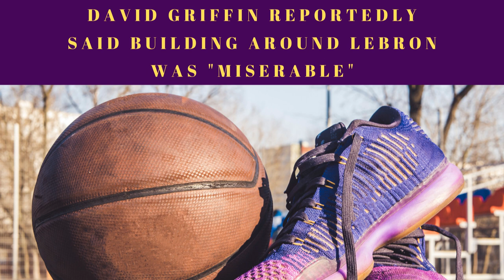David Griffin Reportedly Said Building Around Lebron James was "Miserable"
In this video I share why David Griffin is wrong about the comments he made in the Sports Illustrated article about Lebron James

Book I recommend to YouTubers trying to grow their channel:
YouTube Secrets by Sean Cannell and Benji Travis

For Amazon Best Sellers in DSLR Cameras:

For Amazon Deep Discounts on Open-box and Used Camera Equipment:

Amazon Music Free 30-Day Trial: